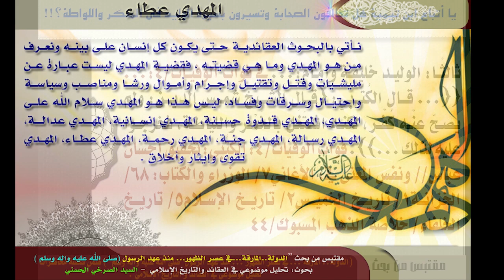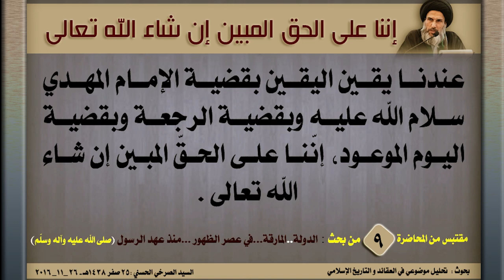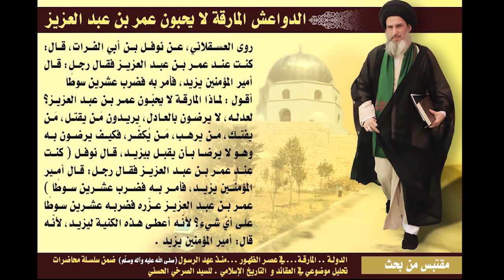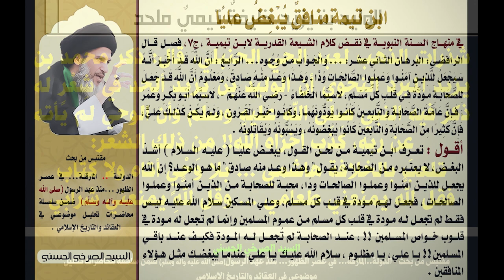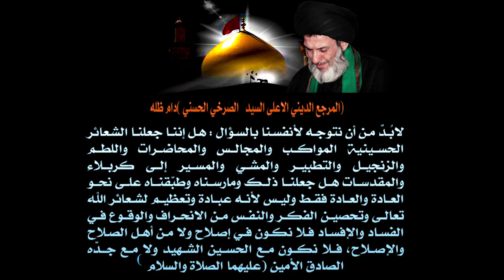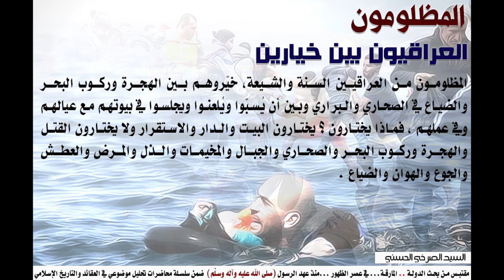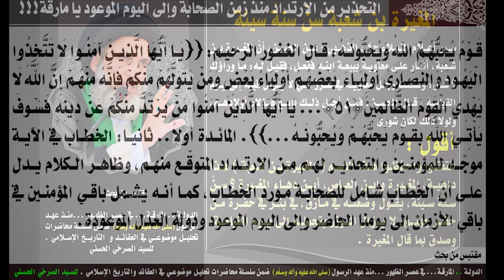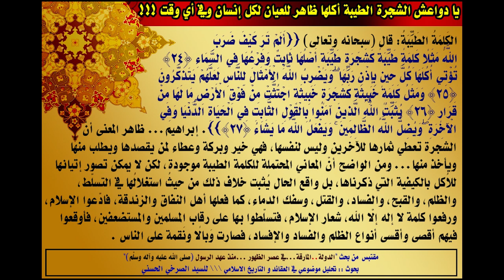المحاضرة 10- اليوم الموعود والطبع والاهتداء والأشراط (الدولة.. المارقة)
(الطبع والاهتداء والأشراط) - السيد الصرخي الحسني، المحاضرة العاشرة من بحث (الدولة.. المارقة ... في عصر الظهور ... منذ عهد الرسول"صلى الله عليه وآله وسلّم").
٢ ربيع الاول ١٤٣٨ هـ ٢ كانون الاول ٢٠١٦، ضمن سلسلة محاضرات ’تحليل موضوعي في العقائد و التأريخ الاسلامي‘.

اليوم الموعود في القرآن:
   – الطَبْعُ والاهتداءُ والأشراط.
   – إهتداء بعد التوبة والإيمان والعمل الصالح.
   – الولاية من معاني الإهتداء.
   – الرجعة تشمل طوائف من المؤمنين و طوائف من الكافرين.
   – كَلِمَةٌ سَبَقَتْ…أَجَلٌ مُسَمًّى.
   – التطرف يستند إلى أفكار دينية منحرفة.

الفصول:

00:00 - البداية
00:42 - دعاء
02:16 - الطبْع والاهتداء والأشراط
16:21 - الولاية من معاني الإهتداء
26:02 - كلمة سبقت…إلى أَجل مسمّى
36:06 - أقوال المفسرين في (كلمة سبقت)
46:59 - سترون ربكم كما ترون هذا القمر!!
58:27 - المنّة على المؤمنين لم تتحقق في عهد موسى (ع)